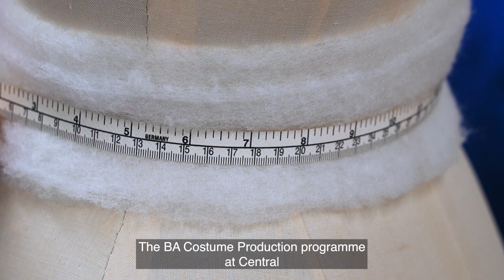BA Costume Production